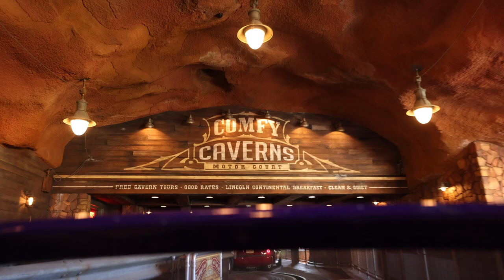Radiator Springs Racers Point of View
Ride Radiator Springs Racers with The Kingdom Insider! Full point of view of the ride!

Welcome to The Kingdom Insider! A trusted source that brings you the latest news and happenings from Disney Parks, Disney Cruise Line, Adventures by Disney, and much more! Above all, our goal is to make anyone who watches our videos, feel closer to the magic- wherever they may be!

With The Kingdom Insider, the magic of Disney is just a click away.

For the latest Disney and travel deals, visit our friends at Academy Travel. Their services are free and the best way to get started is by requesting your free, no-obligation vacation quote. They have over 25 years in the business and are 1 of 3 agencies earmarked Diamond by Disney (the highest honor Disney bestows on a travel agency).  Check them out today